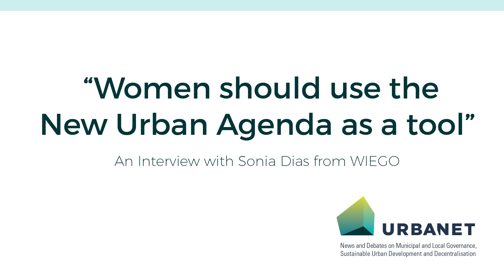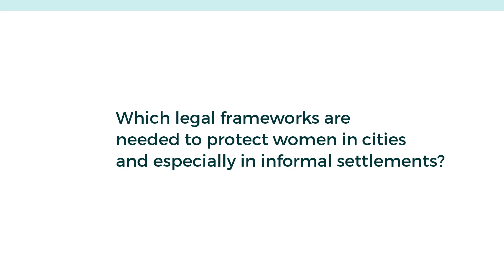Interview with Sonia Dias - Full interview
Copyright @GIZ